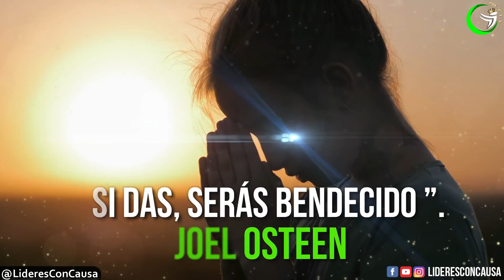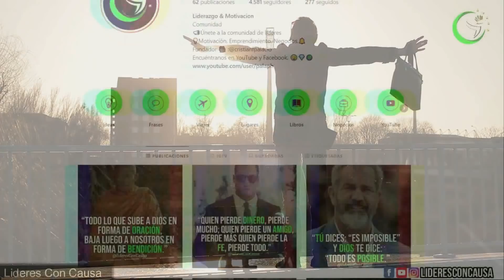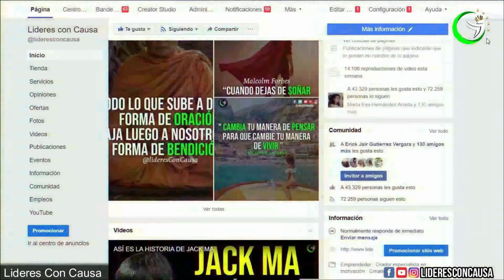ESCUCHA ESTE AUDIO CADA MAÑANA Y LEVANTA TU ANIMO AL EMPEZAR EL DIA, REFLEXIONES DE JOEL OSTEEN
LEVANTA TU ANIMO AL EMPEZAR EL DIA, REFLEXIONES DE JOEL OSTEEN
Levántate, resplandece; porque ha venido tu luz, y la gloria de Jehová ha nacido sobre ti. Isaías 60:1
Tu vida es un regalo de Dios. Lo que haces con tu vida es tu regalo para Dios. Elija estar agradecido y abrace la paz y la bendición que Dios tiene para usted, Dios está de tu lado hoy! Si no lo ha pensado todavía hoy, recuerde que fue creado para la grandeza. Tienes la semilla del Dios Todopoderoso dentro de ti. Hoy, declara que tus mejores días están por venir. Declare que va más lejos que nadie en su familia, que va a soñar en grande y vivir mejor.
Recuerda: Nunca te canses de vivir tu vida. Nunca dejes de seguir adelante. Nunca dejes de correr. Porque nunca sabes cuántas personas te admiran y te ven como su inspiración en sus propias vidas.
Edicion: lideresConCausa
Videos : VIDEOBLOCKS